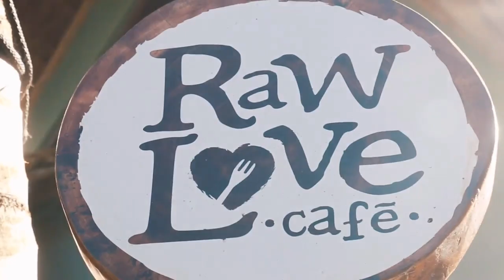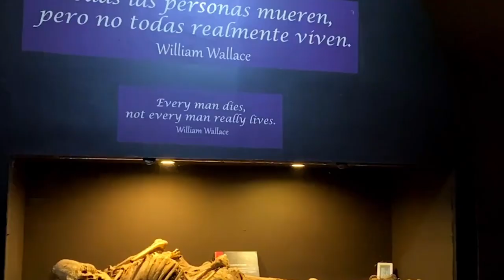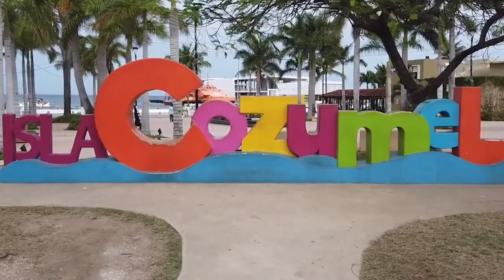Top 10 Beautiful Places to Visit in Mexico - Mexico 2023 Travel Guide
Mexico is popular worldwide for its delicious cuisine and it’s also officially identified as World Cultural Heritage. Mexican food is always one of the top choices but that’s not it. Mexico is also popular for breathtakingly gorgeous beaches for sunbathing and swimming. Do you know Mexico is the most visited Latin‐American tourist destination? This does not come as a surprise as Mexico offers a variety in terms of culture and nature. Mexico City has over 170 museums which makes it the second city with the largest number of museums in the world. The most astonishing fact about Mexico City is that it was built on a lake. Yes, a whole city floating on water. Mexico is also famous for its ancient ruins. Do you Mexico homes the world’s largest pyramid and not Italy? And when we say it’s a culture‐rich country, we mean the diversity in it. There are 69 different languages spoken in Mexico. It has a lot to offer that will leave you sight‐ struck. Check out our list of best places to visit in Mexico.